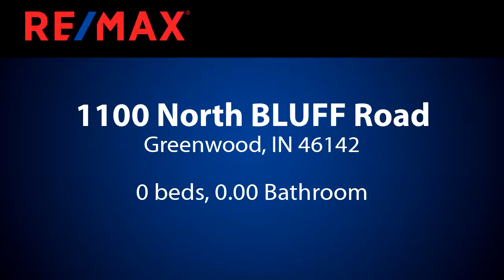Homes for sale - 1100 North BLUFF Road, Greenwood, IN 46142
5.675 commercial acres. Zoned B-1. Has 474 ft of road frontage on Bluff Road and approx 600 ft of visibility along SR 37, just south of County Line Road in Johnson County. Located next to 5/3 Bank and other retail properties. Currently requires septic. City of Greenwood says a 54 inch main sewer line is planned by late 2019. Any buyer needs to verify this information from City of Greenwood themselves.

Bedrooms: 0
Bathrooms: 0.00
Square Feet: 0
Price: $1,135,000

For more information about this property, please contact Rob Campbell at or . You can also text 5142369 to 67299.